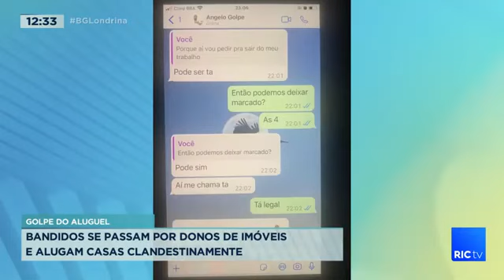Bandidos se passam por donos de imóveis e alugam casas clandestinamente